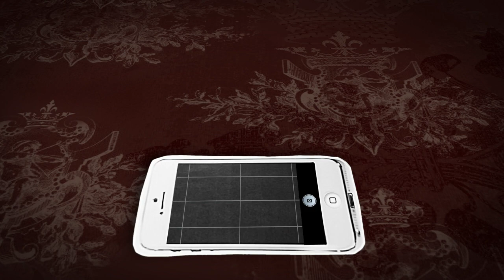A Wedding Journey in Motion Graphics I Intro and Outro Wedding Invitation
Are you looking Explainer Video, We are Ndesoo Media, ready to create eye-catching 2D Explainer Video.

I Can Give You:
1) 2D professional animated explainer Video 60sec.
2) Custom Characters Design
3) Free Voice Over Recording in a Language Other Than All Countries (male or female)
4) Scriptwriting and Storyboard.
5) Illustrated Background Included.
6) Free Animated Logo Reveal/ Intro Video / Outro Video.
7) Video delivered in full HD (1080p) in any format you want.
8) Free Royalty Background Music.
9) Free Sound Effects.
10) Original Design.
11) Subtitles Included (if you want).
12) Unlimited Revision.
13) Delivered in 3-5 days.
14) Professional Communication During The Whole Process.

100% Satisfaction Guaranteed: Ready to go beyond what's listed above to satisfy you.
And 100% I'll support you even after the project is complete.

Note :
2) I do not provide service for products or services that promote Alcoholic beverages/drug usage or illegal products and services.

What we need to start the work
1) Script or content/ idea for video.
2) Your logo if you would like it to be included in the video (source file of logo)
3) What images do you want to add to the video.
4) Your ideas you want to include/ Brand guidelines or details.